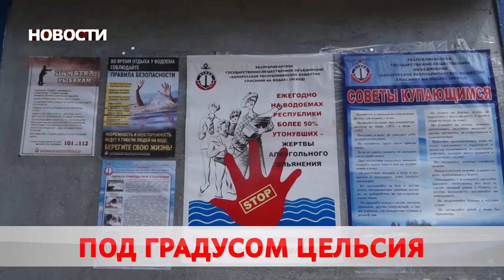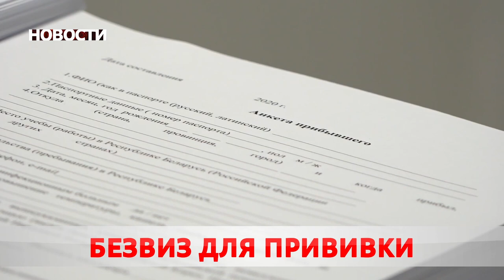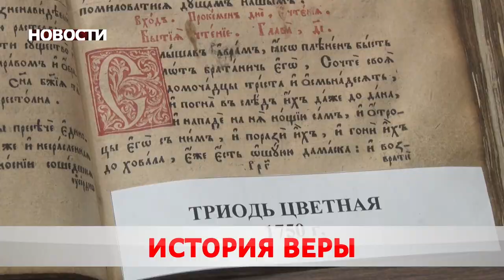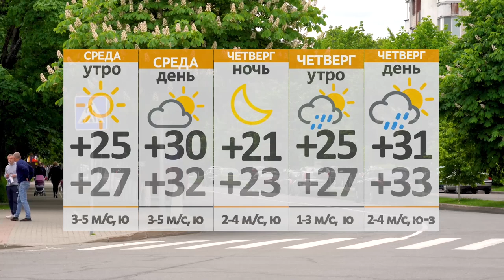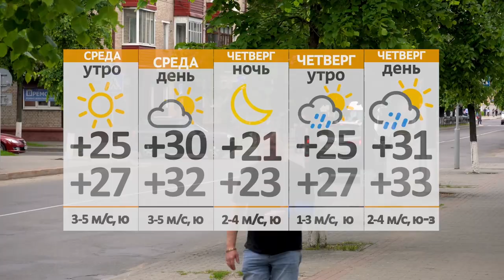Новости 13 07 21